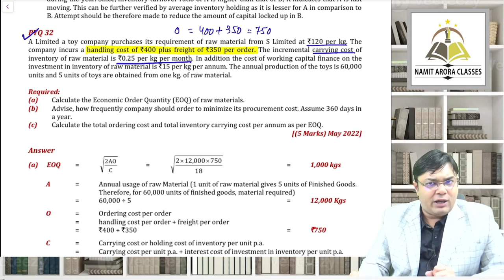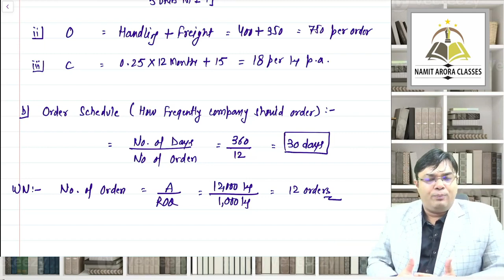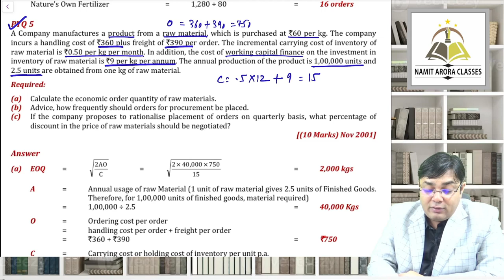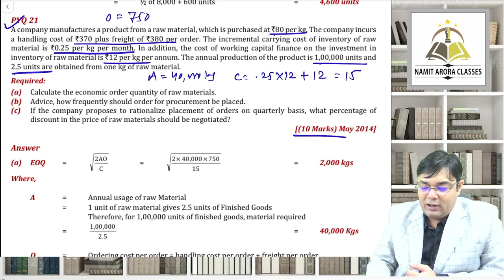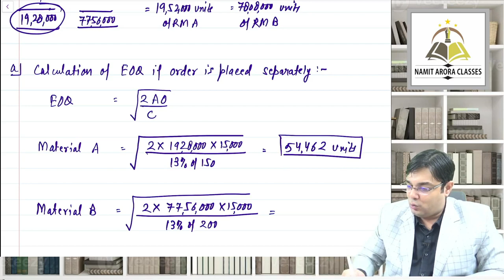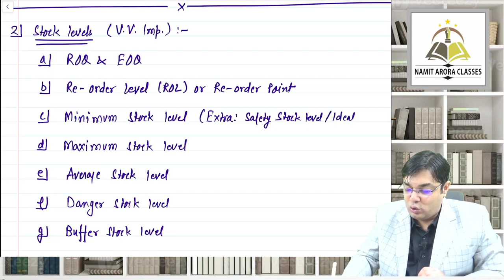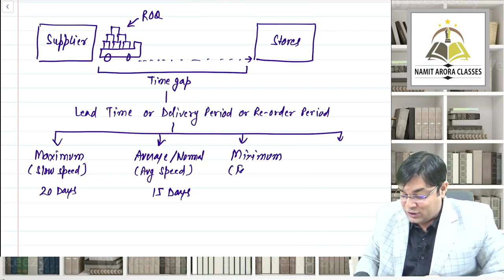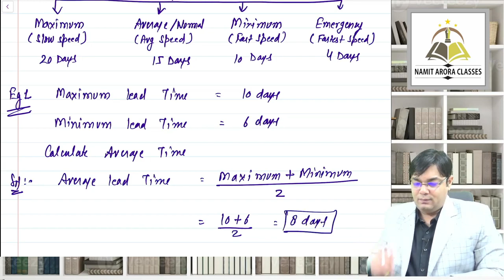CA Inter Nov 24 | Cost - Day 3 | Regular Batch by CA Namit Arora | Demo 3 | CA Point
Are you a CA Inter aspirant looking to ace the Costing paper for Nov 24? Look no further! In this exclusive demo video, we provide you with a sneak peek into our comprehensive CA Inter Cost course for Nov 24 Exams.

All Subjects Popular Faculties at one place Check for details & exclusive combo offers for CA Inter Nov 24 Exams

🔍 What's covered in this demo:

Overview of the CA Inter Nov 24 Costing syllabus
Highlights of our course structure
Sample lecture snippet on a crucial topic
Insights into our teaching methodology
How our course can elevate your preparation
Why choose our CA Inter Costing course For Nov 24 Exams?